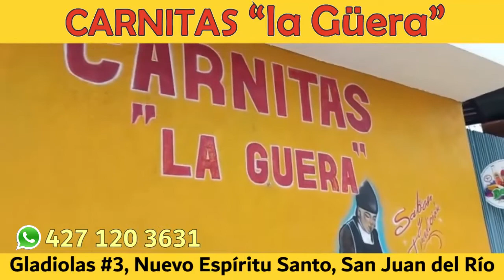🐷VEN AL RECHUPETE - CARNITAS "LA GUERA" 2022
🐷VEN AL RECHUPETE - CARNITAS "LA GUERA"  2022 . GLADIOLAS #3, NUEVO ESPÍRITU SANTO, SAN JUAN DEL RÍO, QUERÉTARO